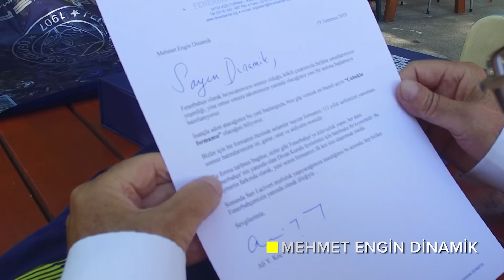Çubuklu Emin Ellerde 💛💙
İzlemeniz Gereken Son Videolarımız!

🔹GENÇLERİMİZ YARIŞTI! 😂
🔹FENEROL Kampanyasına Nasıl Katılırım?

Fenerbahçe Spor Kulübü’nün YouTube sayfasına hoş geldiniz. Faaliyet gösterdiğimiz tüm branşlarda sizler için hazırladığımız videoları kanalımızda bulabilirsiniz.